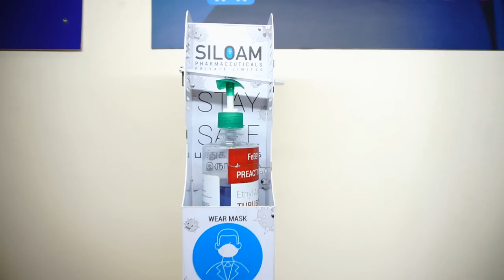FULL EPISODE: INFERTILITY (மலட்டுத்தன்மை) & PREGNANCY (கர்ப்பம்) - BY DR HAVILA SRAVANTHI (TAMIL)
In this program, doctor will solve most common queries related to female health including infertility and pregnancy care.

DR HAVILA SRAVANTHI MBBS; DGO; DNB (OBG), Consultant Gynecologist and Infertility Specialist at Easy Mom Fertility and Maternity Care, Chennai. She is 10 years experienced in complete women's health care.

Easy Mom Fertility & Maternity Care Hospital is a Compete women's health care center.
Best gynecologist in Chennai.
சென்னையில் சிறந்த மகப்பேறு மருத்துவர்.

Address: Easy Mom Fertility & Maternity Care Hospital, Plot 1A, Mambakkam main road, Vengaivasal, Medavakkam, Chennai, India 600100.